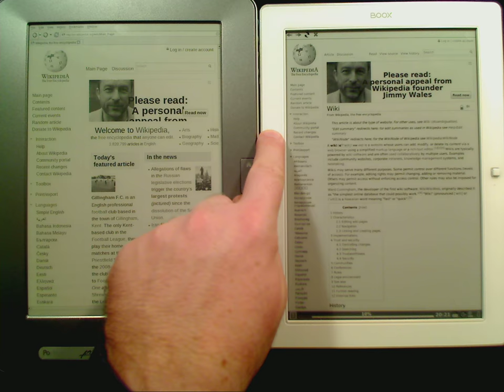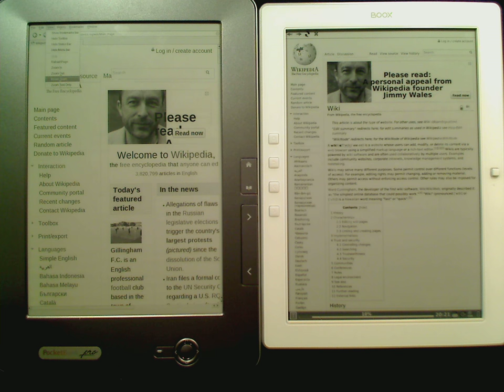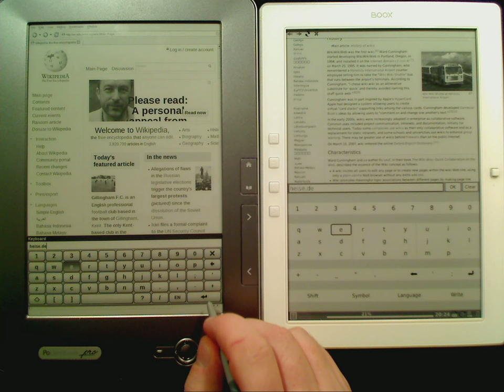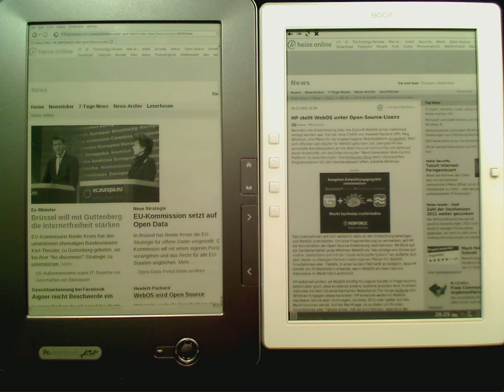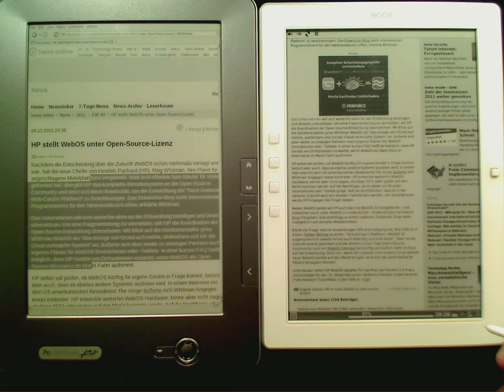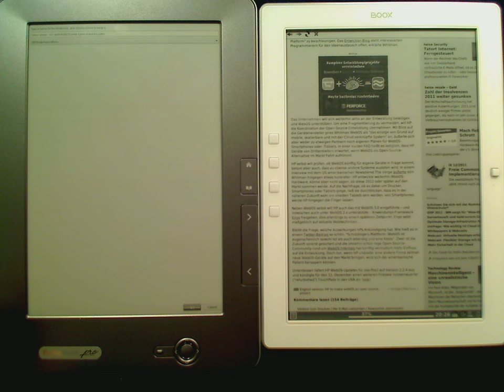browsing_comparison_pocketbook_903_onyx_boox_m92_1600.avi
comparison of browsing experience between pocketbook 903 and onyx boox m92. This time taken in 960x720, 10fps

browsing comparison pocketbook 903 onyx boox m92 960